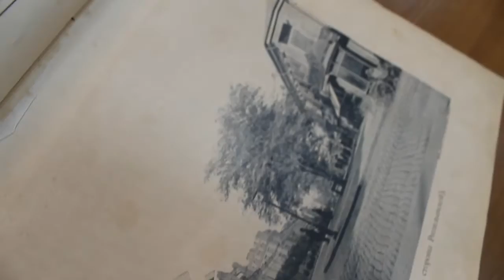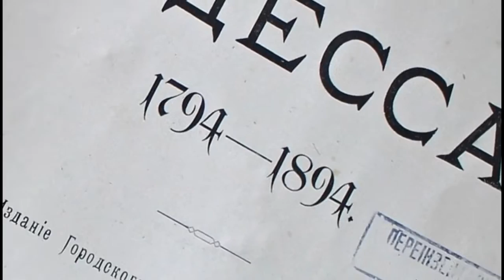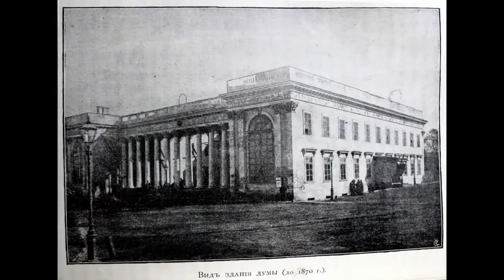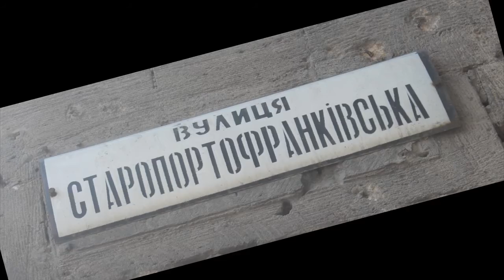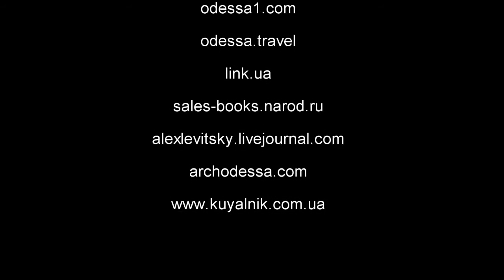Буктрейлер. Одесса. 1794-1894 - презентация книги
Буктрейлер к книге "Одесса. 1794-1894. Къ столѣтію города / изд. Гор. Общественнаго Управленія. – Одесса: Типография А. Шульце, 1895. – 839 с."

Библиотека Южноукраинского национального педагогического университета имени К. Д. Ушинского.

Использована также музыка
James Dooley feat. Danny - Destroyers In The Sky ("Jupiter Ascending")